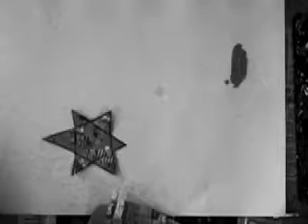Free on a Sunday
Mumbling Monday
stumble in battle gear
Ticking on Tuesday
everyone wants my ear
Waiting on Wednesday
moving against the grain
Thinking on Thursday
watering in the rain
Fumbling Friday
stumbling .. .. in ... stumbling .. .. in ...to
Saturday blues, shuffling shoes

You move the shrine every twenty years
Smash your enemy's temple into golden dome tears
your soldiers cold
march in red and gold
to smite the unbelievers
but you set me free on a Sunday

meticulous Monday tedious Tuesday oh, woe Wednesday
Thursday's thesaurus says Friday will bore us ... un till ...

Saturday's games, fires and aims

You claim to house relics
which no one can see
touched by some god
by the old bhodi tree
prayers and pleas
muttered on your knees
by the true believers

So let us all kneel on our surfboards in praise
for opiate masses in a church temple daze
who set us all free
to paint in musical spheres
staring at sunsets
 with our books and our beers

you set me free on a Sunday